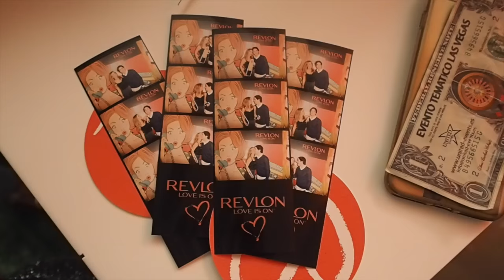Vlog- 3 eventos en un día y con la maleta a todos lados